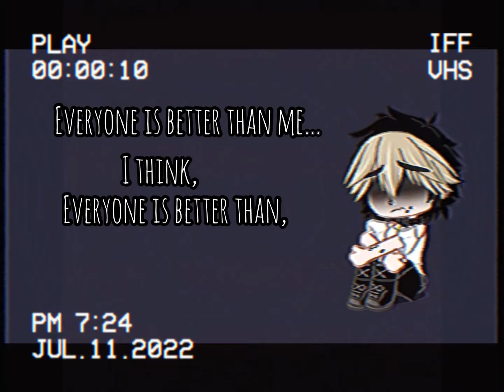[]Better than me…[]Oc lore[]